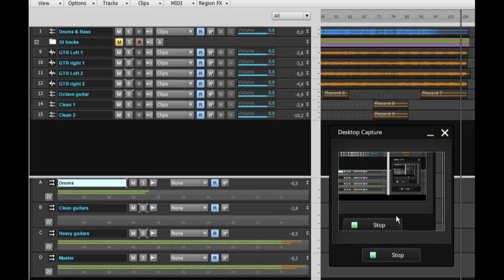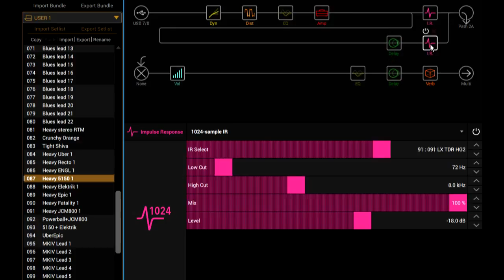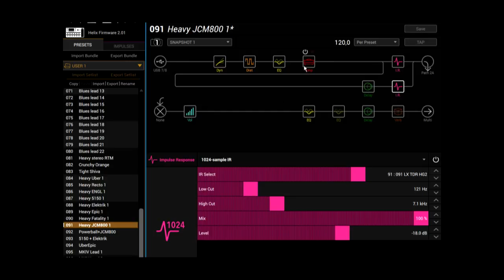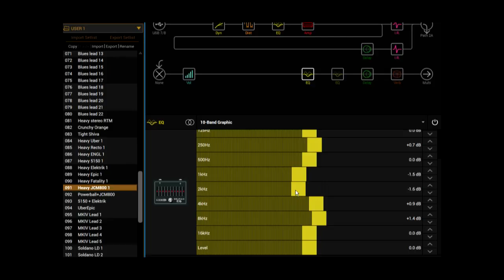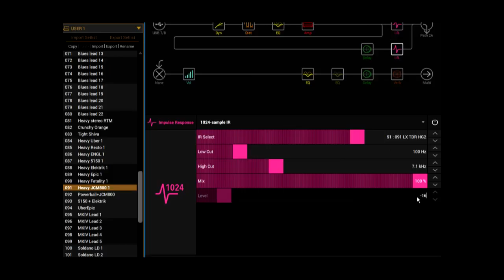Helix - "Rose of Sharyn" reamping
Here's the famous "Rose of Sharyn" DI tracks  reamped through a few of my Helix patches. Presets are available here :